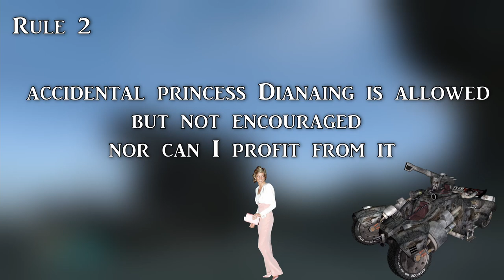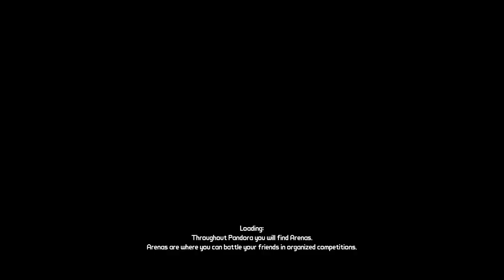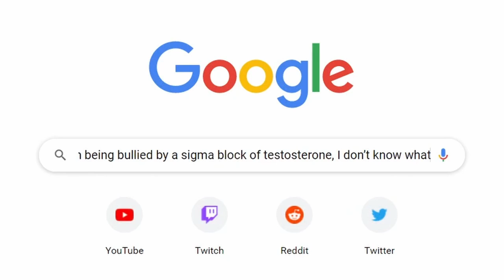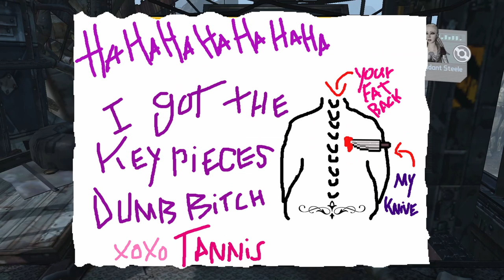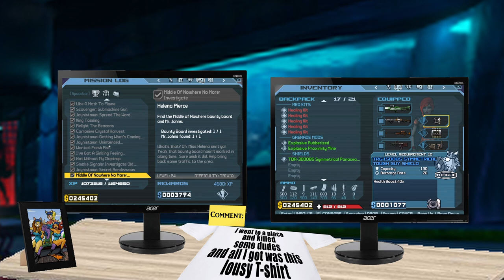Can You Beat Borderlands With Only Quest Rewards?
If you spend at least one second with someone who went to a philosophy crash course you have undoubtedly heard them bang on about Theseus ship. Oh yes Brian metaphysics of identity are super complex so much so that my tiny brain cant comprehend them at all, you are so smart, you must watch a lot of Rick and Morty. Tell me what kind of job do you have? you work in a burger joint? well at least you can enlighten the hunger costumers with your knowledge. oh you were put far back in the kitchen away from everybody after numerous complaints, for the life of me cant imagine why. Maybe they are not ready to have their minds blown away while waiting for their lukewarm burgers Brian or maybe you should shut the f.

Wait were was this going? oja what you get when you remove the looter shooter aspect from borderlands, you get someone like me trying to squeeze a hopefully somewhat funny video out of it.

Between this video and the last one i watched 6 seasons of peepshow, almost beat 3 final fantasy games and restructured my entire room soo I wouldn't say i wasted the time in between all of that was absolutely necessary to make this video possible.